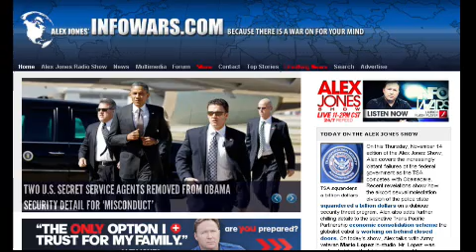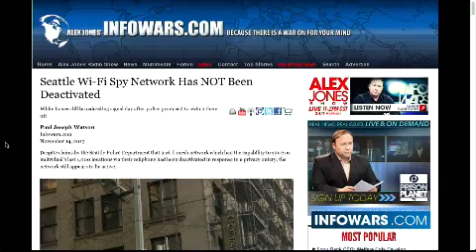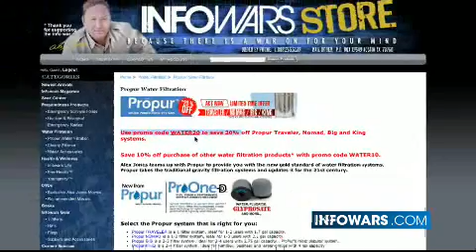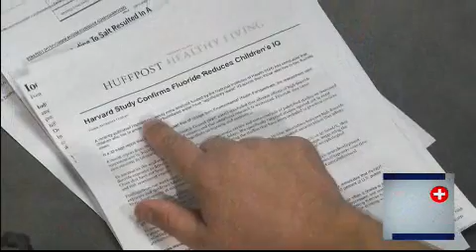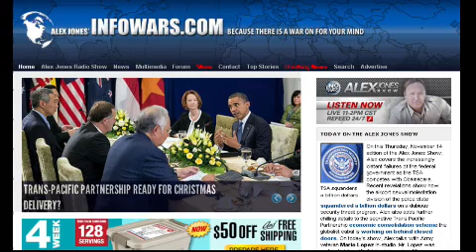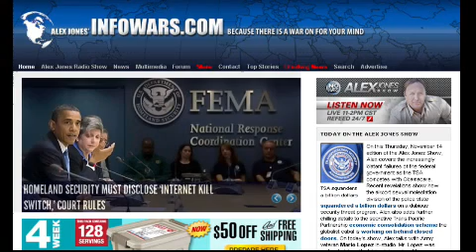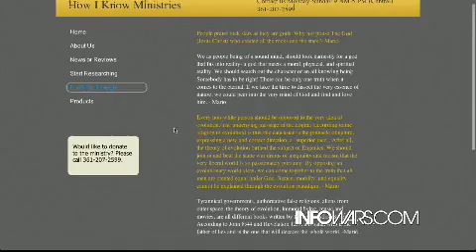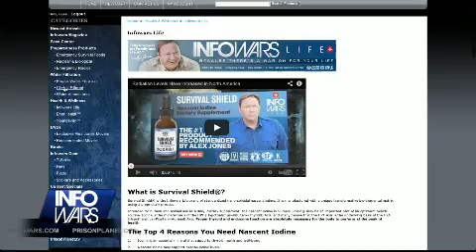2013-11-14 THE ALEX JONES SHOW PRISONPLANET TV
Alex covers the increasingly blatant failures of the federal government as the TSA competes with Obamacare. Recent revelations show how the airport sexual molestation division of the police state squandered a billion dollars on a dubious security threat program. Alex also adds further chilling details to the secretive Trans Pacific Partnership economic consolidation scheme the globalist cabal is working on behind closed doors. On today's show, Alex talks with Army veteran Mario Lopez in-studio. Mr. Lopez was seriously injured in Afghanistan when his engineering unit ran over an IED.